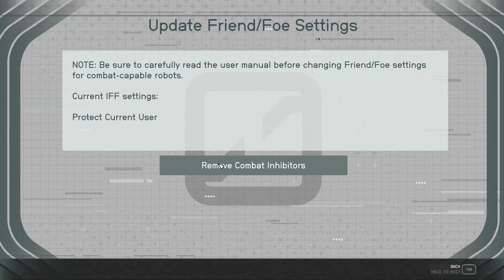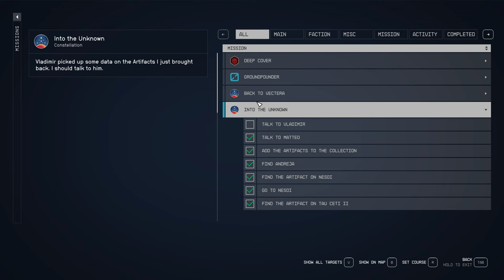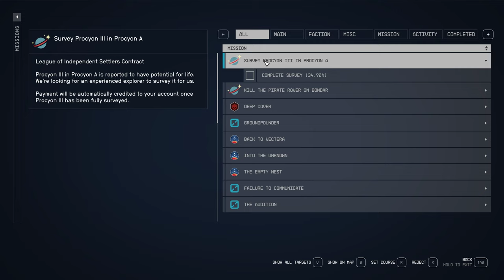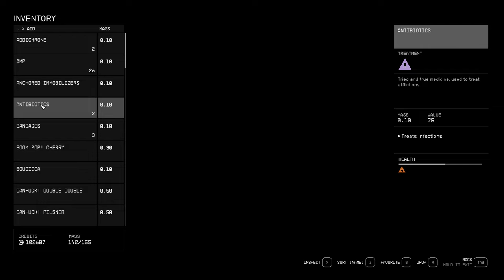Starfield #13 | GTX1660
PC specifications:
MB: MSI Tomahawk B450
CPU: AMD Ryzen 5 2400G (4/8)
RAM: Kingston Fury 32Gb
GPU: 1660 Super